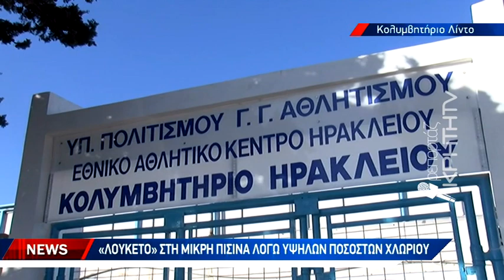«Λουκέτο» στην μικρή πισίνα λόγω υψηλών ποσοστών χλωρίου